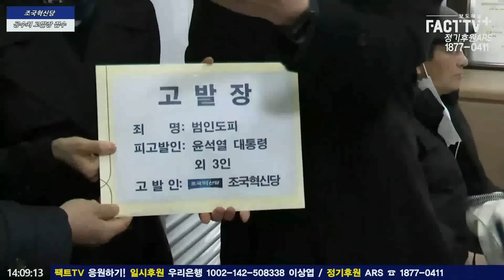창당 후 첫 대여공격인데 쎄다!..조국혁신당, 윤석열 대통령을 범인도피 혐의로 공수처에 고발!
2024년 3월 11일 정부과천청사 민원센터에서
조국혁신당 윤석열 대통령•외교부 법무부 장관 등 공수처 고발이 진행되었다.